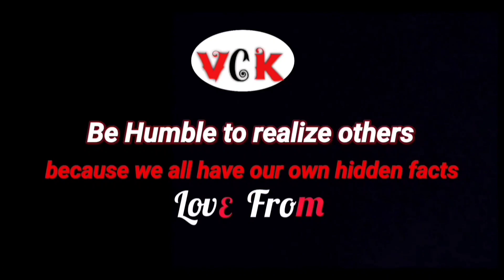പാളി പോയ 2K Celebration 😪😪 ഇങ്ങനെ ആവുമെന്ന് ഒരിക്കലും വിചാരിച്ചിട്ടില്ല🥲